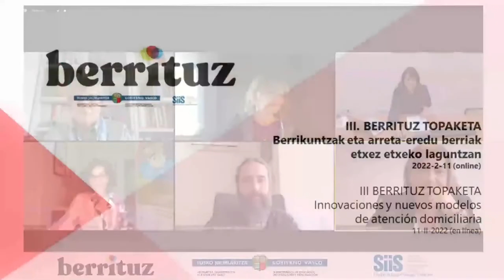08. III. Berrituz Topaketa (2022): Marian Olabarrieta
Marian Olabarrieta (Gizarte Zerbitzuetako zuzendaria, Eusko Jaurlaritza)

"Berrikuntzak eta arreta-eredu berriak etxez etxeko laguntzan"
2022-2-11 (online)